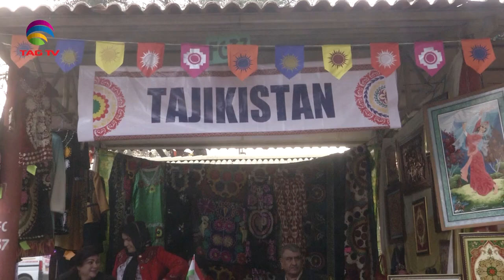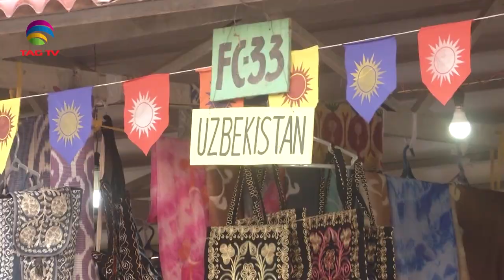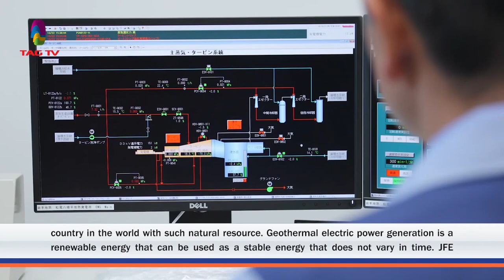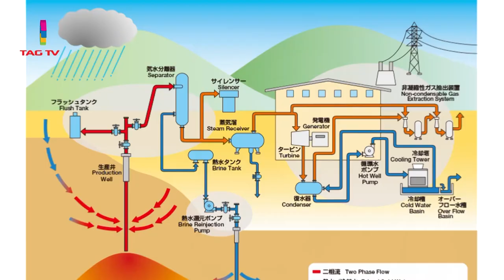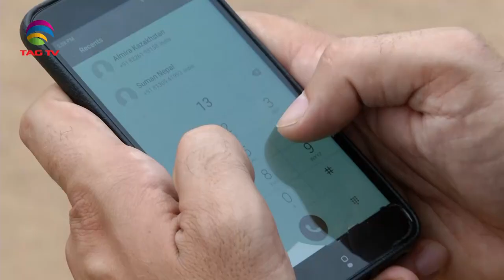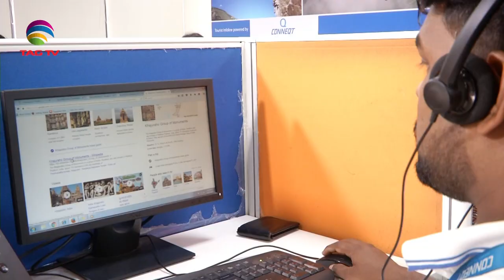'My India' Show featuring India's Mosaic @TAG TV Saturday Special Magazine Show - February 15, 2020